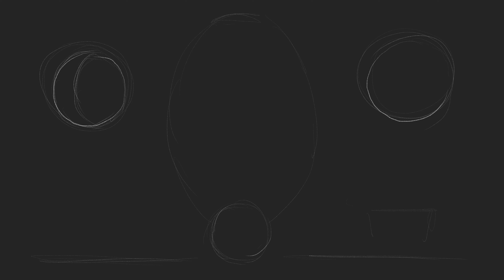Das Dritte Gebot | Mit Fulbert Steffensky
Fulbert Steffensky zeigt, wieso die 10 Gebote heute noch aktuell und höchst politisch sind.
Er liest aus seinem Buch "Die Zehn Gebote - Anweisungen für das Land der Freiheit" vor.